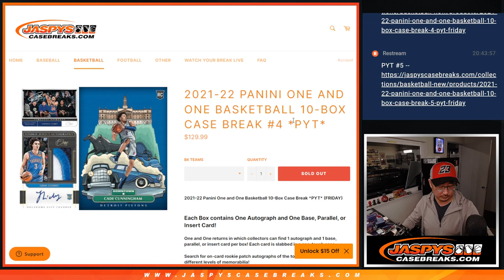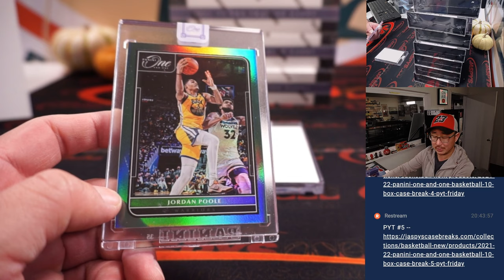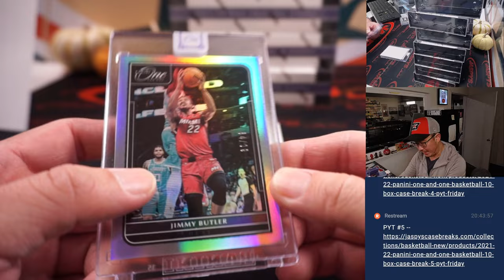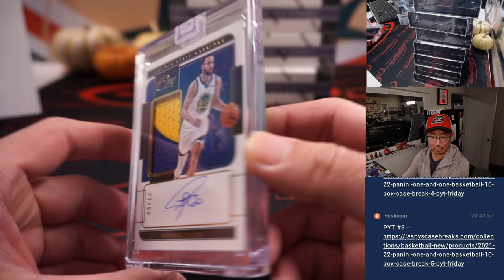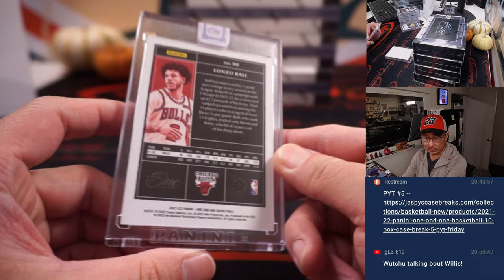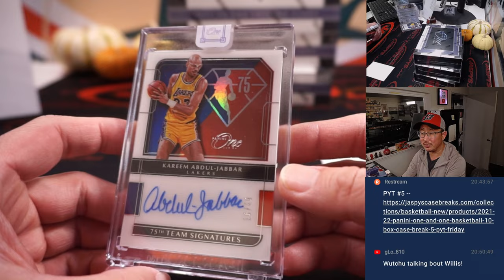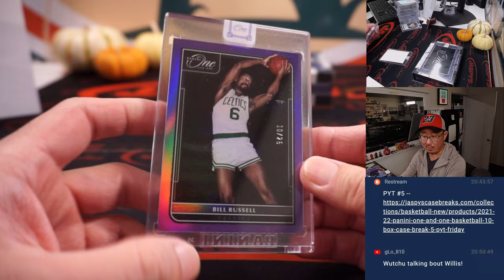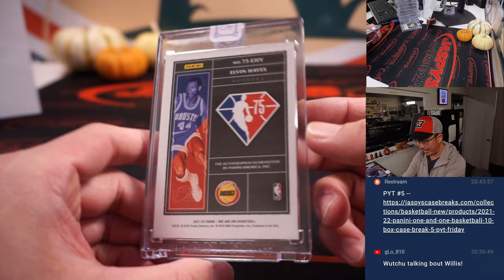Su, 11.06.22 ~ 2021-22 PANINI ONE AND ONE BASKETBALL 10-BOX CASE BREAK #4 *PYT*